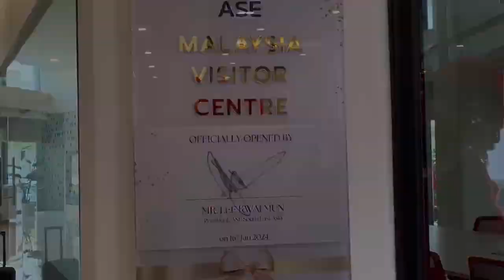Unveiling Our New Visitor Center: A Milestone in ASEM's Journey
Our brand-new visitor center opens its doors in January 2024, designed to host customers, support supplier and partner engagement, and foster greater collaboration and innovation. This center marks ASEM's remarkable journey since 1991, ushering in a new era of transformation and excellence.